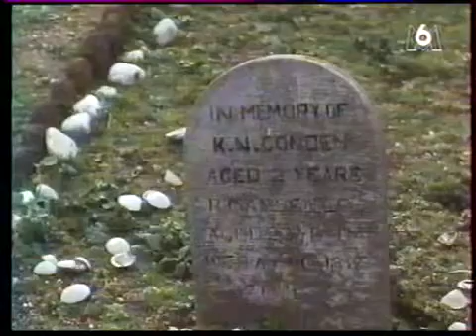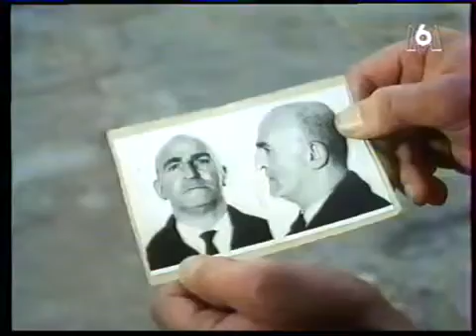Le Mystère de l'ile au Moine Téléfilm rare en VF